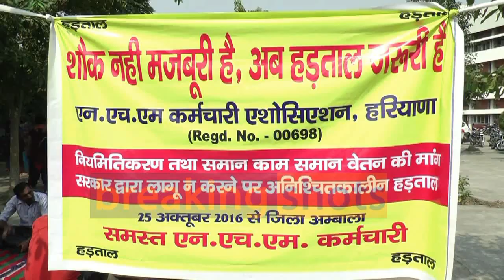HARYANA NHM EMPLOYEES ON STRIKE